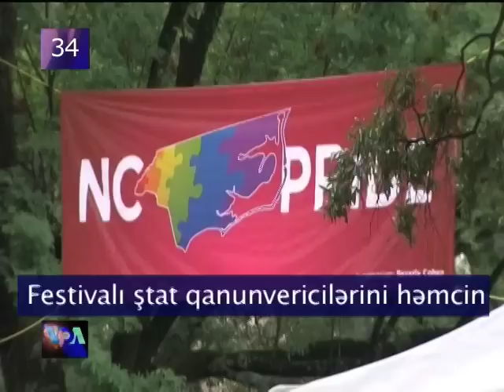VOA60 26 sentyabr 2011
VOA 60 Azeri